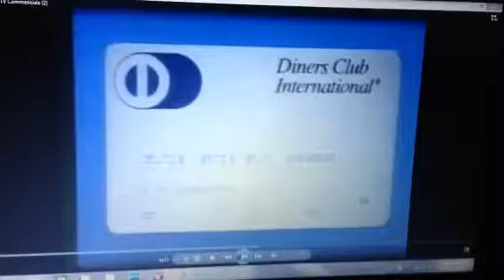Diners Club 1987 Ad